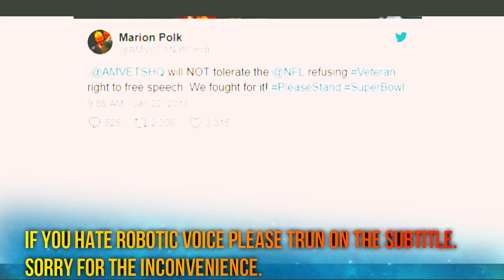NFL Rejects 'Please Stand' Ad from Veterans Group|tick tock news| top news| latest news|today news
NFL Rejects 'Please Stand' Ad from Veterans Group|tick tock news| top news| latest news|today news|news today|

Here is Preview:

The NFL has rejected a one-page advertisement for the Super Bowl program from the American Veterans (AMVETS) organization that included the message "Please Stand," according to USA Today's Erik Brady.

The ad featured an American flag with an accompanying message of PleaseStand. AMVETS national commander Marion Polk called the move by the NFL as "corporate censorship" and that it denies veterans the right to freedom of speech. The ad takes a stand against the players who have protested during the national anthem by kneeling or sitting before NFL games throughout the season.

In a letter to NFL commissioner Roger Goodell, AMVETS noted that the NHL has allowed for the ad to run in their respective programs.

"The Super Bowl game program is designed for fans to commemorate and celebrate the game, players, teams and the Super Bowl,” NFL spokesman Brian McCarthy told USA Today. “It’s never been a place for advertising that could be considered by some as a political statement. The NFL has long supported the military and veterans and will again salute our service members in the Super Bowl with memorable on-field moments that will be televised as part of the game.”

Ads for the program are not sold through the NFL but with a third-party publisher. The NFL has final say on approving what goes into the program.

“We looked to work with the organization and asked it to consider other options such as ‘Please Honor our Veterans,’” McCarthy added. “They chose not to and we asked it to consider using ‘Please Stand for Our Veterans.’ Production was delayed as we awaited an answer. As the program was going to production, the organization asked about including a hashtag” — as in PleaseStand — “and was informed that approval would not be provided in time and was asked to approve the ad without the hashtag. The organization did not respond and the program ultimately went into production to meet deadlines.”

McCarthy noted that an ad from the Veterans of Foreign Wars was approved and it read "We Stand for Veterans."

About US :

IMPORTANT NOTE ABOUT VIDEO:- THE VIEWS AND OPINIONS EXPRESSED IN THE MEDIA OR COMMENTS ON THIS CHANNEL/IN THIS VIDEO ARE THOSE OF THE SPEAKERS OR AUTHORS AND DO NOT NECESSARILY REFLECT OR REPRESENT THE VIEWS AND OPINIONS HELD BY THIS CHANNEL'S BROADCASTER. THE IMAGES SOWN IN THIS NEWS IS MAY OR MAY NOT BE EXACTLY RELATED WITH THE NEWS SAID IN THIS VIDEO..ITS JUST FOR ILLUSTRATION PURPOSES...

WE are sharing News with we always respect the source should each video, written source of it. Over here, we have contributed to support the electronic page get backlink.
and we can sort it out. if you have any dispute/issue then msg us, we will reply you with in 24 hours..

• AUTHOR(WRITER): By CHRIS CHAVEZ

Do you have any query or need any support then Contact us at ” ”, we are happy to communicate with you, WE WILL REPLY TO YOU WITH IN 24 HOURS..Thanks Keep Your support always